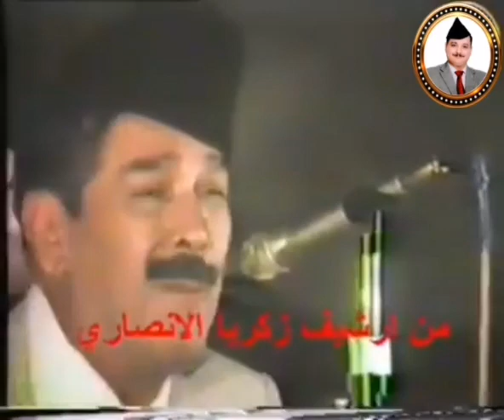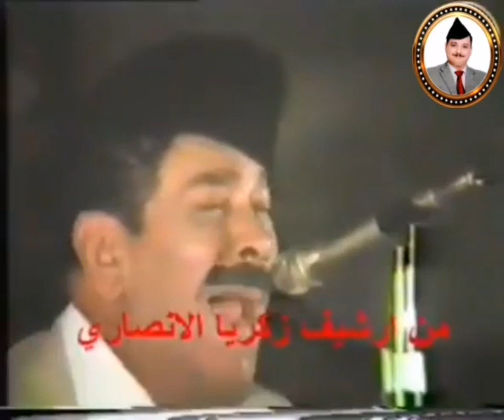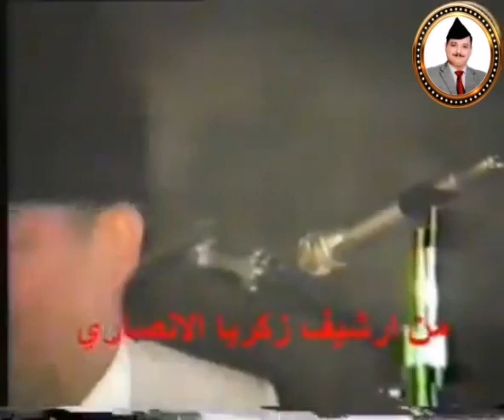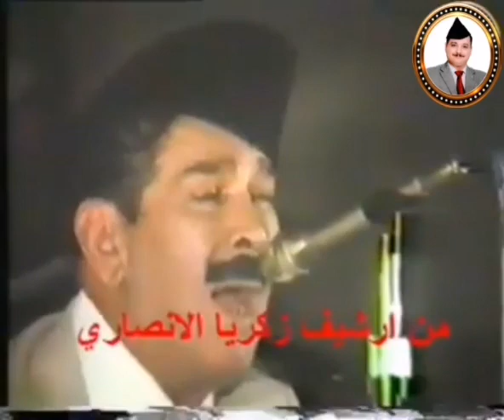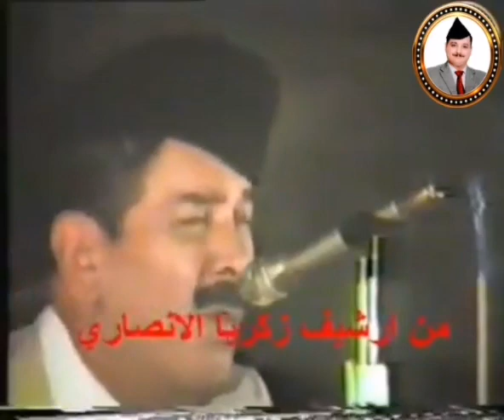يوسف عمر حفلة خان مرجان